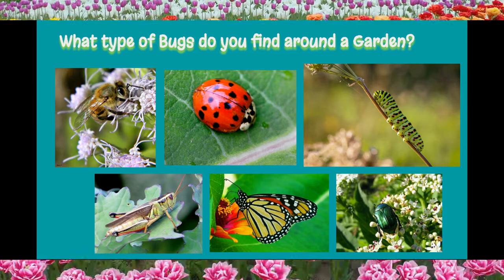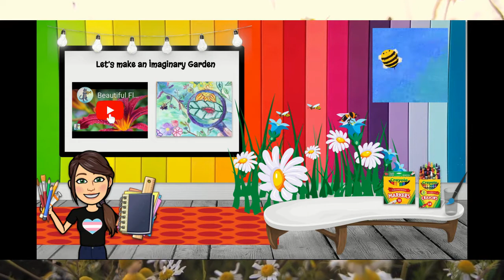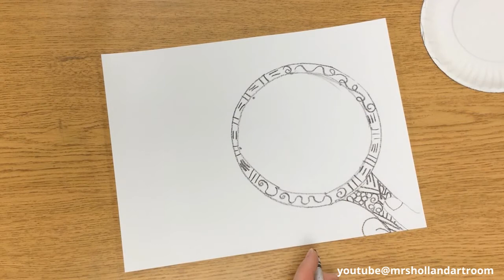Upclose Bugs Drawing